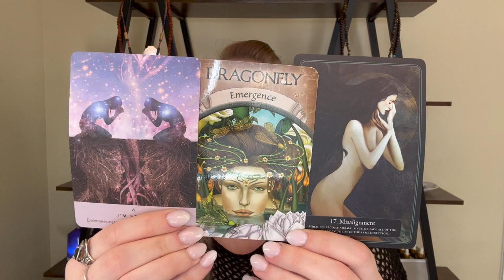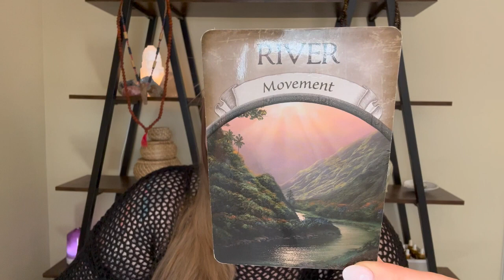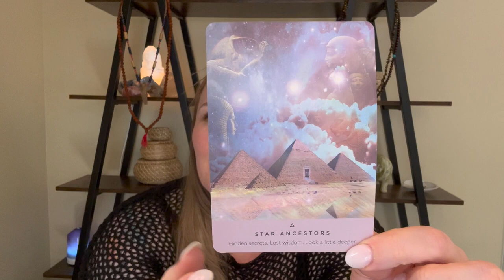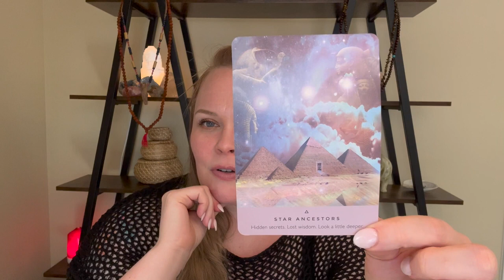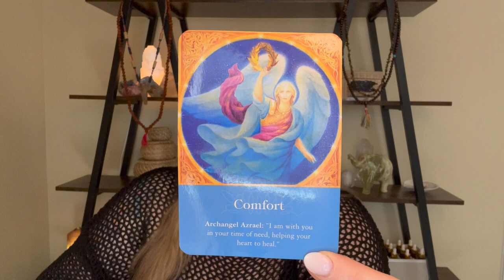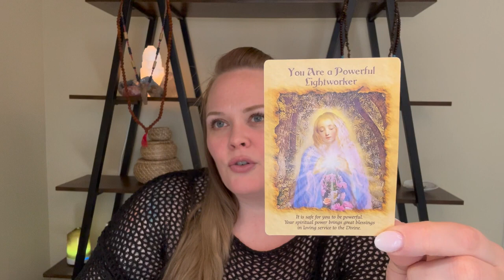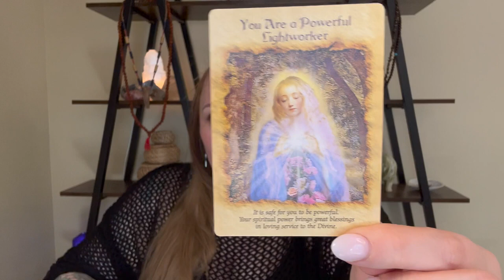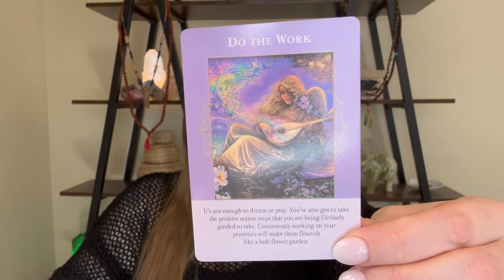Libra Empath: This Will Lighten Your Load Allowing You to Lift Higher, Faster ✨🌊🚀✨ April 2023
This is an energy oracle reading for sensitive souls such as empaths, light workers, starseeds and earth angels. Readings are not date specific, choose what resonates for you.

Many starseeds, light workers, empaths and earth angels are feeling the fatigue from these evolutionary times. We all need a little insight and comfort as we navigate this time. It is my pleasure to bring through the messages for you here.

As always with divine guidance and messages, keep only what resonates with your divine purpose and leave the rest for the 144 collective. You are responsible for your own life choices.

Project Empath Oracle is a down-to-earth channel for cosmic souls. Empaths, starseeds, light workers and earth angels, we feel you.

Thank you for your Likes, Shares and Subscribes!!

READ MY BOOK:

DECKS USED:
The Empath Oracle by Monica the Medium
Earth Magic Oracle Cards by Steven D. Farmer
Goddess Power by Colette Baron-Reid
Angel Answers by Radleigh Valentine
Archangel Oracle Cards by Doreen Virtue
ET Experiencer Oracle Deck by Tania Newberry + Meisha Johnston
The Starseed Oracle by Rebecca Campbell and Danielle Noel
Star Temple Oracle by Suzy Cherub